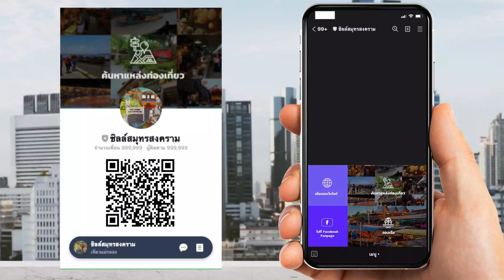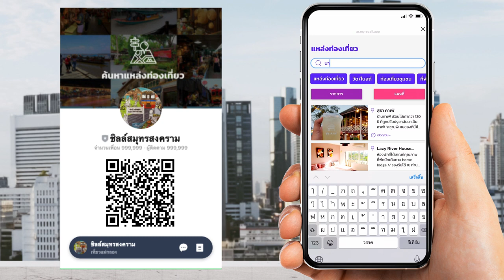Live OA - ชิลล์สมุทรสงคราม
เป็นโปรแกรมเสริมสำหรับ Line OA
เพื่อให้นักท่องเที่ยว ที่สนใจค้นหาข้อมูล
แหล่งท่องเที่ยวในจังหวัดสมุทรสงคราม
ได้ค้นหาและดูแหล่งท่องเที่ยวที่น่าสนใจ
พร้อมระบบดูข้อมูลเรือ เพื่อจองเรือ
ไปไหวพระตามวัดที่ติดแม่น้ำ

จัดทำโดย สำนักงานท่องเที่ยวจังหวัดสมุทรสงคราม

Line : MESISE